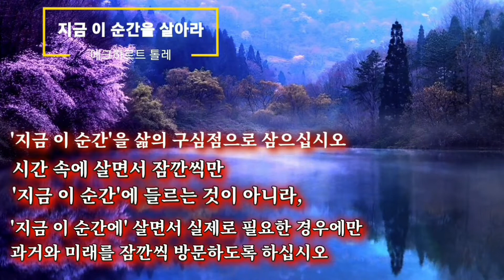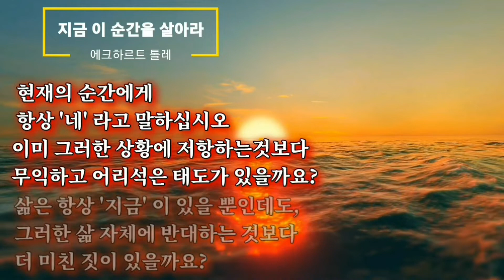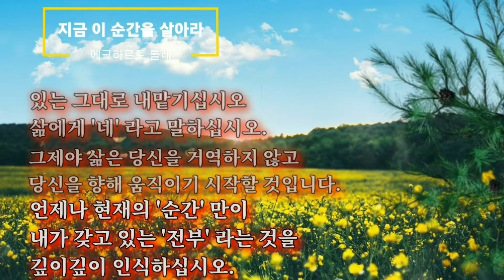🌍깊은 영감을 주는 세계의 명시-[지금 이 순간을살아라/에크하르트 톨레]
🎋이 채널을 찾아주신 여러분들 모두 반갑고 감사합니다.
이 채널에서는 우리에게 공감과 치유,위로가 되는 좋은 시와 글들을 소개하고 낭송해 드리려고 합니다.
이 영상으로 잠시 행복한 시간 되시기를 기원드립니다💕🤹‍♀️